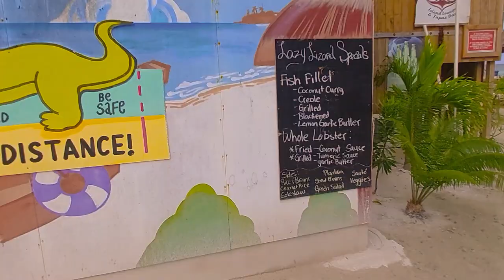I Want You Near--Bohunk Deluxe (Official Video)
Dedicated with joyful love in our hearts to the memory of Laddie Gillett. One love and heartfelt praises to all his friends and family.

14-year-old Laddie Gillett was shot and killed on July 14, 2021 in southern Belize. Police officer Kareem Martinez has since been charged with manslaughter in relation to the Gillett case. The Police Department has also acknowledged that Martinez's use of force was unjustifiable.
Laddie Gillett was a student of the Belize Christian Academy. His death ignited public outcry throughout the country. Student organisations, teacher unions and activists demanded immediate actions for justice for the family of Laddie Gillett. The Global Student Forum calls on state authorities to strengthen the protections for the lives of students and youth.

Bohunk Deluxe, BMI

This video was shot entirely on location in Belize.

Special thanks to our Belize friends at:  The Lodge at Chaa Creek , Colinda Cabanas, and The Pelican Sunset Bar.  You guys are unbelizeable!